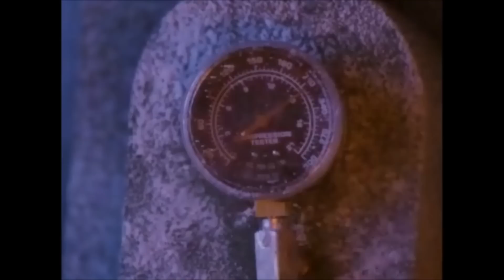Decades of Horror: Jack Frost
in 1996, a killer snowman was invented for horror and comedy. Played by Scott MacDonald, and also voiced by him. Jack Frost, was once an inmate about to get fried until he became the killer snowman he is today.

110. Jack Frost (Jack Frost)
109. Peter Vincent (Fright Night)
108. Peter Neal (Tenebre)
107. Laurie Strode (Halloween)
106. Uber Jason (Jason X)
105. Ghostface (Scream)
104. Drayton Sawyer (The Texas Chainsaw Massacre)
103. Vilmer Sawyer (The Texas Chainsaw Massacre: The Next Generation)
102. Mike Brody (The Last Warning)
101. Rev. Harry Powell (The Night of the Hunter)
100. Jason Voorhees (Friday the 13th)
99. Dinoshark (Dinoshark)
98. Patrick Bateman (American Psycho)
97. The Machete Maniac, Sam (Club Dread)
96. Esther (Orphan)
95. The Deadly Spawn (The Deadly Spawn)
94. Lionel Cosgrove (Dead Alive)
93. Cropsy (The Burning)
92. Annie Wilkes (Misery)
91. Leprechaun (Leprechaun)
90. David Stephens (Shallow Grave)
89. Dr. Lawrence Gordon (Saw)
88. The Prowler (The Prowler)
87. Mary Shaw (Dead Silence)
86. The Creeper (Jeepers Creepers)
85. Ash Williams (The Evil Dead)
84. Evil Ash Williams (Army of Darkness)
83. Gavin Elster (Vertigo)
82. Detective John "Scottie" Ferguson (Vertigo)
81. Alex Law (Shallow Grave)
80. Sally Hardesty (Texas Chainsaw Massacre)
79. Nubbins Sawyer (Texas Chainsaw Massacre)
78. Deadite Ash Williams (Evil Dead II: Dead by Dawn)
77. Mrs. Ganush (Drag Me To Hell)
76. Cheryl Williams (The Evil Dead)
75. Dr. Sam Loomis (Halloween)
74. Predator (Predator)
73. Bill Towner (House II: The Second Story)
72. The Creation (Life Without Soul)
71. Tallahassee (Zombieland)
70. Roy Burns (Friday the 13th Part V: A New Beginning)
69. David Kessler (An American Werewolf In London)
68. The Wolf Man (The Wolf Man)
67. Count Orlok (Nosferatu, eine Symphonie des Grauens)
66. Bub (Day of the Dead)
65. Rumpelstiltskin (Rumpelstiltskin)
64. Dr. Tongue (Day of the Dead)
63. Ridley Wilmott (Diary of the Dead)
62. Pamela Voorhees (Friday the 13th)
61. ThanksKilling Turkey (ThanksKilling)
60. Inspector Burke (London After Midnight)
59. Sidney Prescott (Scream)
58. 1920's Mr. Hyde (Dr. Jekyll and Mr. Hyde)
57. 1913's Mr. Hyde (Dr. Jekyll and Mr. Hyde)
56. Satan's Coach (Les Quatre Cents Farces du Diable)
55. Paul Sarone (Anaconda)
54. Randy Meeks (Scream)
53. Billy Chapman (Silent Night, Deadly Night)
52. Crazy Ralph (Friday the 13th)
51. Frank Booth (Blue Velvet)
50. The Raft Monster (Creepshow 2)
49. The First Zombie (Night of the Living Dead)
48. Watson Pritchett (House on Haunted Hill)
47. Herbert West (Re-Animator)
46. Tarman (Return of the Living Dead)
45. Madman Marz (Madman)
44. Aylmer (Brain Damage)
43. The Hobo (Hobo With A Shotgun)
42. Dr. Vitus Werdegast (The Black Cat)
41. Hjalmar Poelzig (The Black Cat)
40. Capt. Rhodes (Day of the Dead)
39. Ben Huss (Night of the Living Dead)
38. Critters (Critters)
37. The Haunted Castle Demon (The Haunted Castle)
36. The X-Ray Fiends (The X-Ray Fiend)
35. Machete (Machete)
34. Killer Piranhas (Piranha)
33. Fluffy the Crate Monster (Creepshow)
32. Stuntman Mike (Death Proof)
31. Alfredo Sawyer (Leatherface: Texas Chainsaw Massacre III)
30. The Monster Shark (Le Monstre De L'Ocean Rouge)
29. Nikos Karamanlis (Anthropophagus)
28. Judd (Eaten Alive)
27. Beverly Sutphin (Serial Mom)
26. The Golem (Der Golem)
25. The Moon (La Voyage Dans La Lune)
24. Maria the Robot (Metropolis)
23. Warren/Emily (Homicidal)
22. The Red Queen (The Red Queen Kills Seven Times)
21. The Don't Look Now Dwarf (Don't Look Now)
20. Trelkowski (The Tenant)
19. Charles Chazen (The Sentinel)
18. Carter Hayes (Pacific Heights)
17. Jerry Blake (The Stepfather)
16. Gill-Man (Creature from the Black Lagoon)
15. Cesare the Somnambulist (The Cabinet of Dr. Caligari)
14. 1910 Frankenstein's Monster (Frankenstein)
13. Frederick Loren (House on Haunted Hill)
12. The Dancing Skeleton (Le Squelette Joyeux)
11. The Train (L'Arrivée D'Un Train À La Ciotat)
10. Curt Duncan (When a Stranger Calls)
09. Graduation Day Killer (Graduation Day)
08. Nicholas Angel (Hot Fuzz)
07. Madame Blanc (Suspiria)
06. Alonzo the Armless (The Unknown)
05. The Cat (The Cat and the Canary)
04. Martha (Deep Red)
03. The Red Spectre Demon (The Red Spectre)
02. The Bug (Une Nuit Terrible)
01. Mephistopheles (Le Manior du Diable)